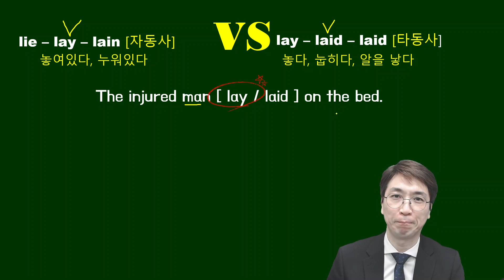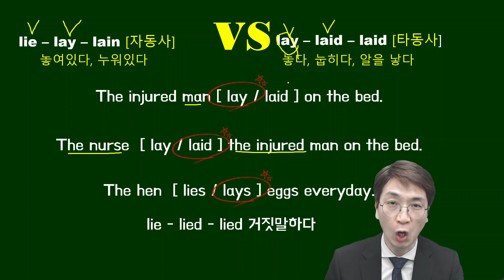lie vs lay 구분 짧고 간단한 설명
lie 와 lay 를 예문을 통해 정확하게 구분합니다.